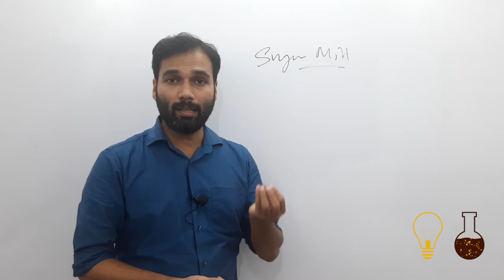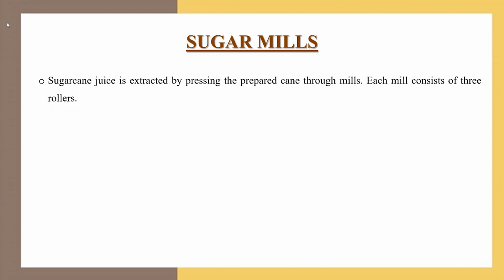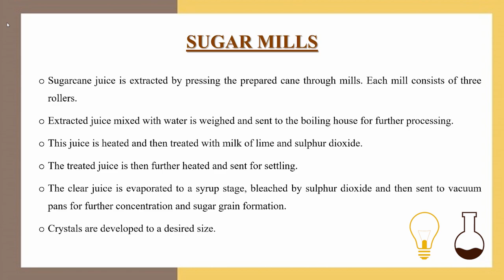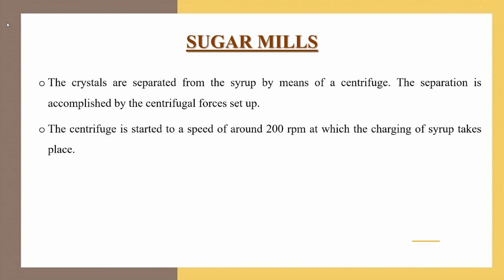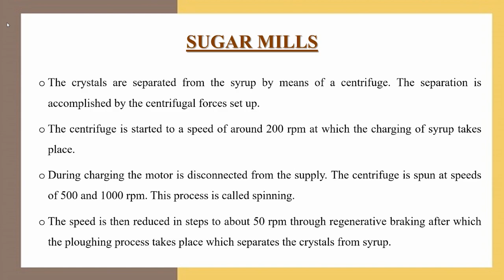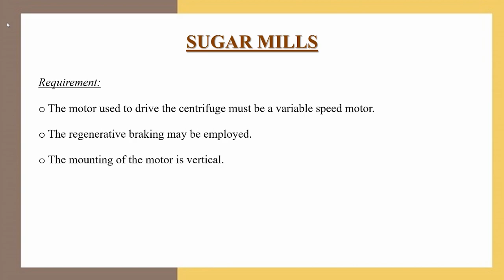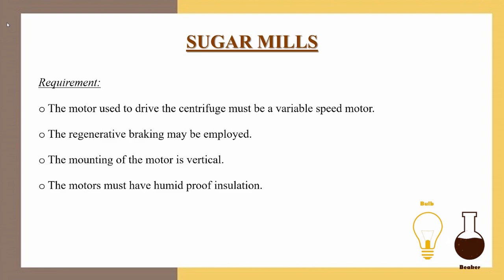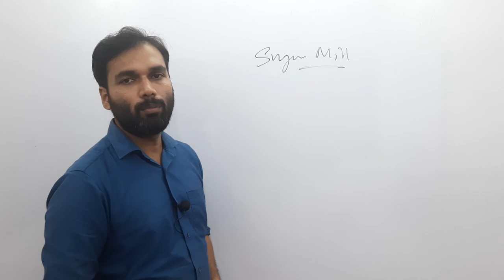Sugar Mills | Industrial Application of Electric Drives | Electric Drives and Controls | Malayalam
In this video we've discussed about the different processes involved in making sugar from sugar cane, the requirements of the drive needed and the drive selected is also given.